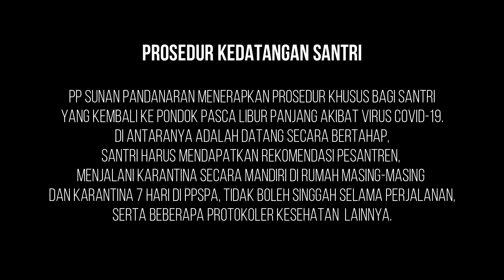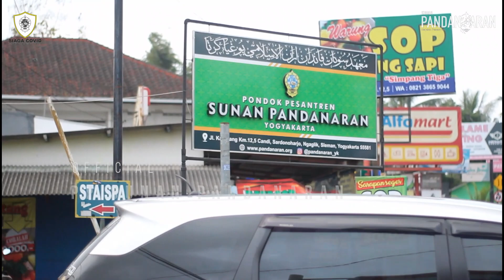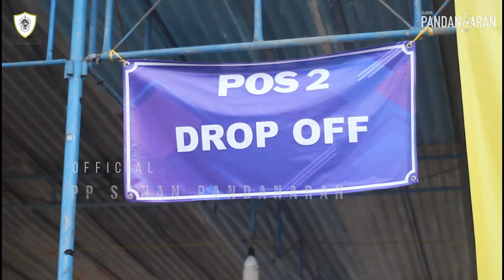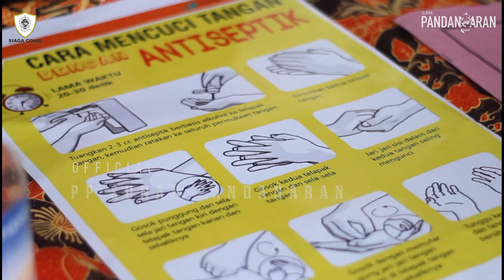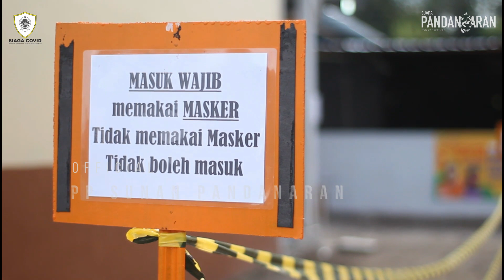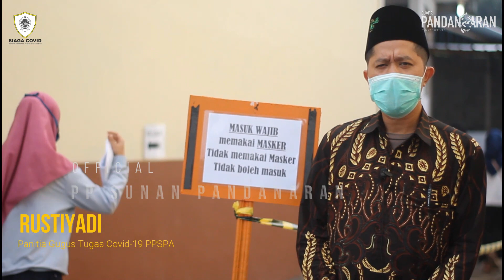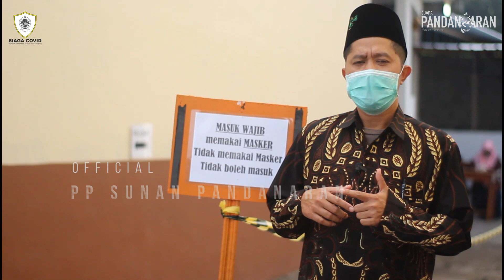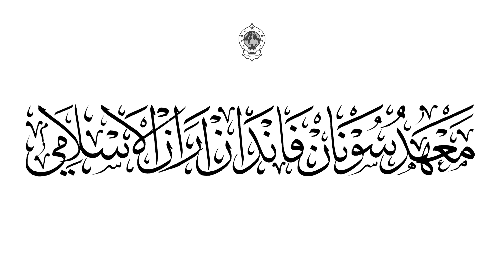WELCOME BACK! Kedatangan Santri Putri PPSPA Pada Masa Transisi Covid-19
PRESEDUR KEDATANGAN SANTRI
PP Sunan Pandanaran menerapkan prosedur khusus bagi santri yang kembali ke pondok pasca libur panjang akibat virus Covid-19. Di antaranya adalah datang secara bertahap, santri harus mendapatkan rekomendasi pesantren, menjalani karantina secara mandiri di rumah masing-masing, karantina 7 hari di PPSPA, tidak boleh singgah selama perjalanan, serta beberapa protokoler kesahatan lainnya.